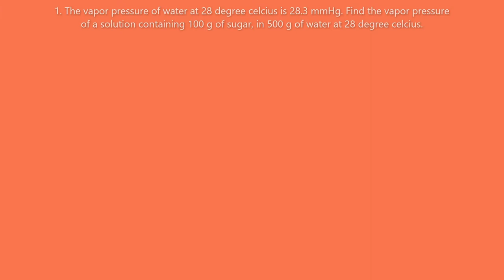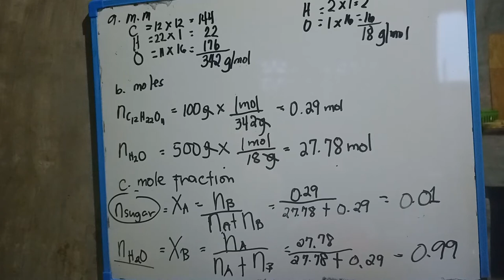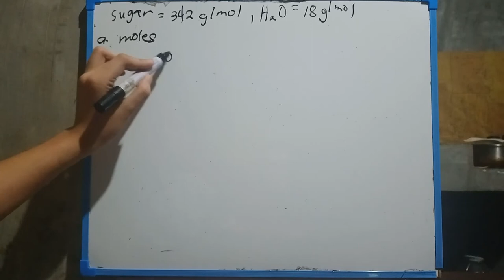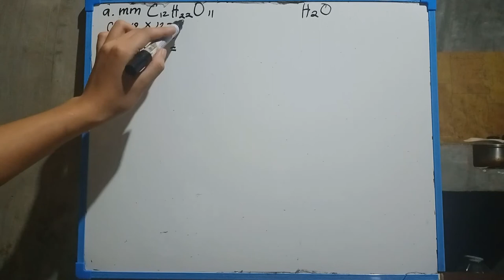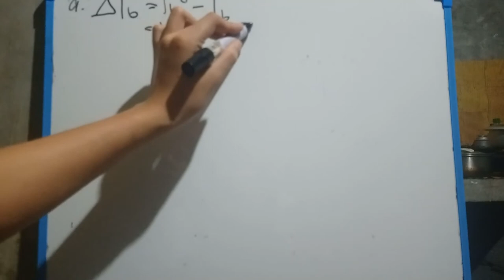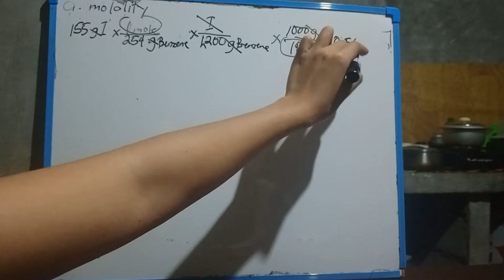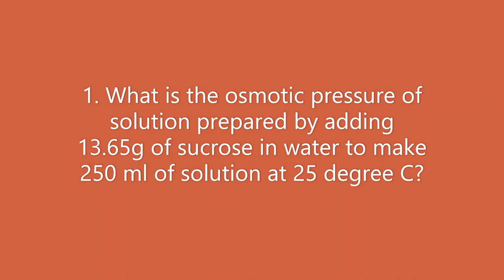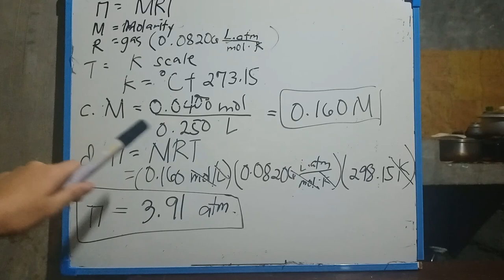COLLIGATIVE PROPERTIES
Good day mga ka-viewers, today we are going to discuss the colligative properties which focus on VAPOR PRESSURE, FREEZING POINT DEPRESSION (cryoscopic constant) and BOILING POINT ELEVATION (electroytic solution).

assuming  Raoult`s law applies in this properties.
Raoult`s law states that the pressure of a solvent over a solution (Psolvent) is equal to the product of the vapor pressure of the pure solvent (Po solvent) and the mole fraction of the solvent in the solvent (Xsolvent).